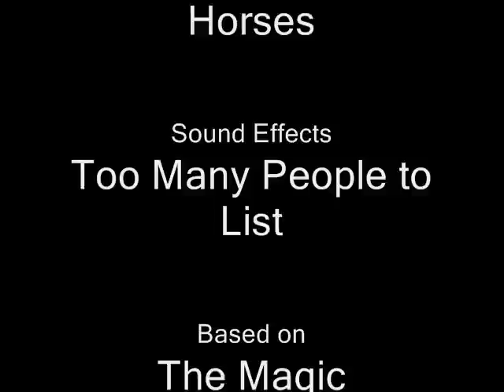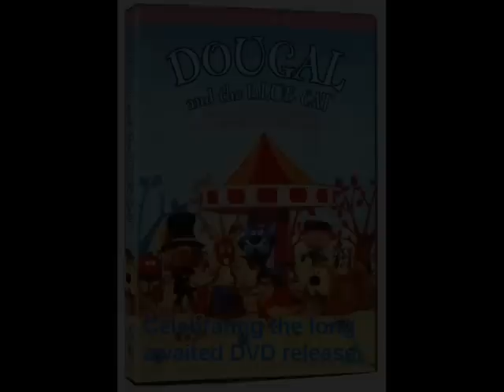Sec & Co. - Caravan Part 2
Sec still struggles to sort out the caravan. Soon Emily shows up and gives him a hand for a bar of chocolate.

Based on The Magic Roundabout Caravan